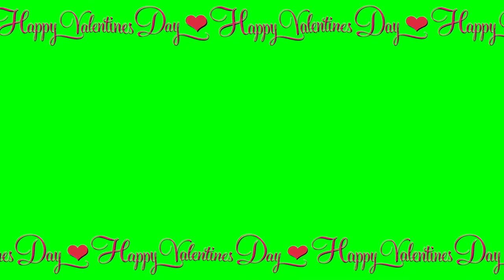Frame Happy Valentines Day 05 Green Screen Khroma Key animation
Уважаемый …
Если Вам интересны другие материалы нашего производства, то позвольте рекомендовать Вам